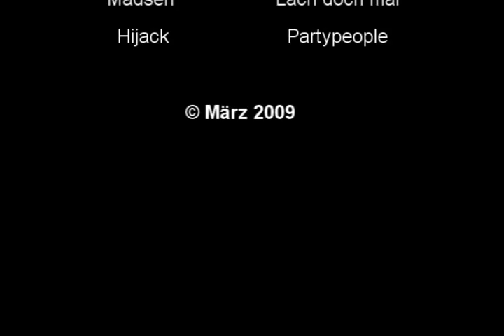Madsen-Lach doch mal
...entstand für den kunstunterricht und war saumäßig lustig...;-)